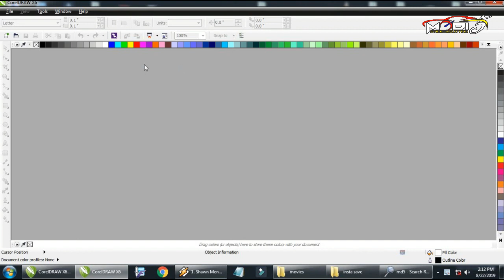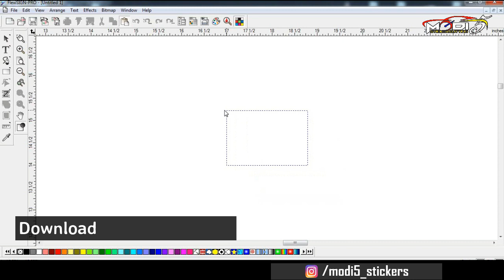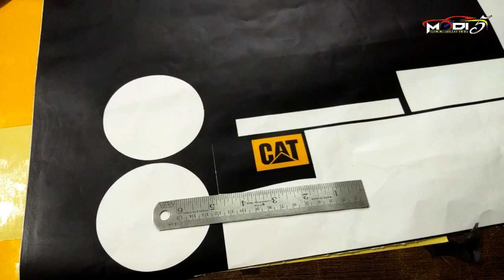CAT Logo | Modified Logos For Cars and Bikes | Logo Series | Logo No 7 | Modify stickers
Modified Logos For Cars and Bikes
Welcome to Logo Series and today's Video on Logo No. 7  CAT Logo

This video is Specially for CAT lovers
nd u can add this Logo on your Bikes, Cars, Scooters, mobiles, and Laptops...

Hii Freinds...
As u know this is a video series of car and bike logos...
In this series, I will make every day a video of a logo and I will show you the best logos for Cars and bikes...

And I will show you how to make logos and how to design logos in CorelDRAW...
And I will give a Direct download link to download logos File For Cars and Bikes from you can easily get that logo in your vehicle...

In this video, you can see logo Designing, logo Cutting and Installation.

the same time I will give full information of that tools u need for this,
How much costs per Sticker.
Installations completely explanation is in this video...

Tool Purchase Links:

Yellow Vinyl Sticker:-

Pen Knife Sharp Blades:-

3M Squeegee Vinyl Wrap Tool:-

Royal Enfield Bullet Sticker

Hii Friends,
Is Modify Sticker.
We make videos On vehicles Modification
like Bike modifications Car modifications Scooter Modifications...

 Modify Stickers...

If you are looking for  tools for this Stickering use

Visit:-

Modify Sticker Cutting.
Jishan Complex Meginapete,
Besides Mandovi Showroom Vittal.
Puttur Road, Vittal.
Bantwal(TQ) D. K. (D),
Pin:- 574243,